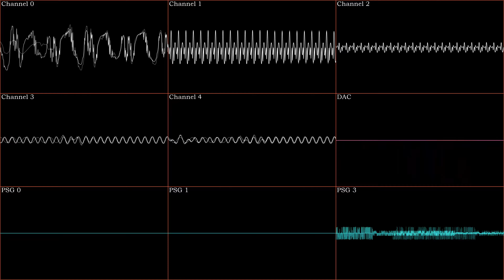Toy of Puyo Puyo Sonic the Hedgehog remix [Oscilloscope view]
Made in FL Studio with Genny VST